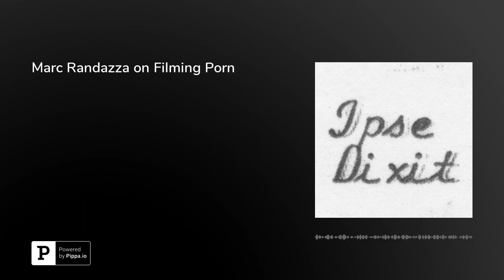Marc Randazza on Filming Porn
In this episode, Marc J. Randazza, a First Amendment and intellectual property attorney, discusses his article "The Freedom to Film Pornography," which was published in the Nevada Law Journal. Randazza begins by describing his experience representing porn producers, among other things. He explains why many people mistakenly think it is only legal to produce porn in California and New Hampshire, and why they are wrong. And he reflects on the relationship between porn and the First Amendment. Randazza in on Twitter at @marcorandazza.This episode was hosted by&nbsp;Brian L. Frye, Spears-Gilbert Associate Professor of Law at the University of Kentucky College of Law. Frye is on Twitter at&nbsp;@brianlfrye.